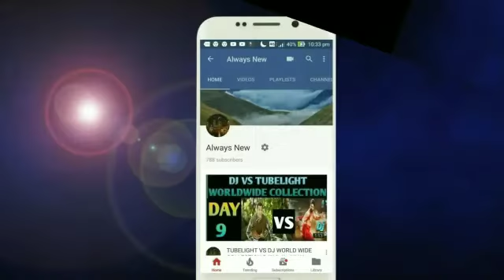Bharat 5 the day box office Collection | Bharat 5 Days Total Collection | Salman Khan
This video is based on Bharat 5 the day box office Collection | Bharat 5 Days Total Collection | Salman Khan